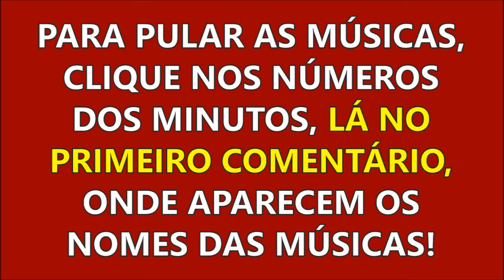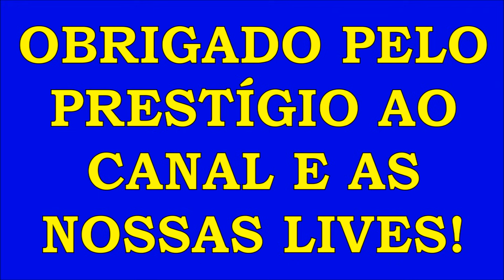ELAS - Somente Cantoras - Músicas Inesquecíveis!!!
NOME DAS MÚSICAS NO 1º COMENTÁRIO!